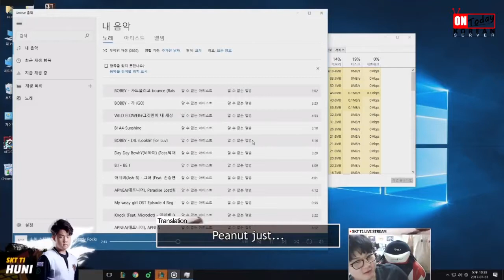Huni Carried Peanut to Rank #1!! - Huni's Stream Highlights (Translated)